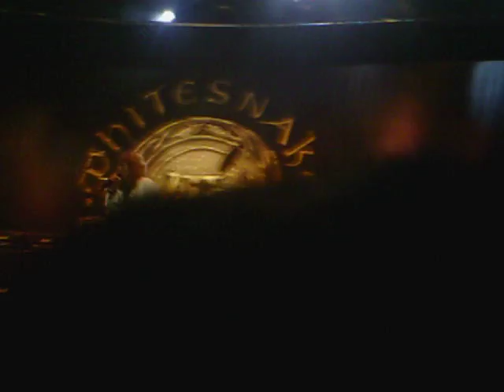Whitesnake e Judas in Brasilia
Whitesnake-Deep Purple medley
E ainda tem gente que diz que a voz desse cara está detonada.Quem fala isso é invejoso,porque o cara é bonito e ainda canta muito